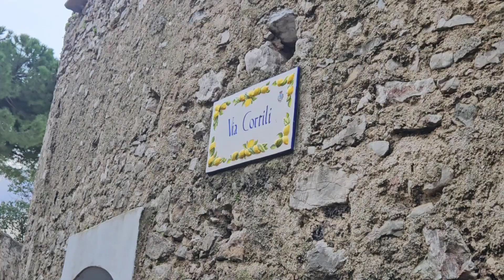Vlog viaje a Limone 🇮🇹 | Familia, tranquilidad, paisajes, niños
Músico: LiQWYD

Músico: @iksonmusic

Músico: ASHUTOSH

Músico: ASHUTOSH